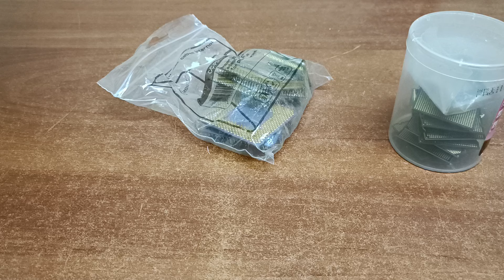Procesorul cu A.I pe care l-am primit .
Pamflet !